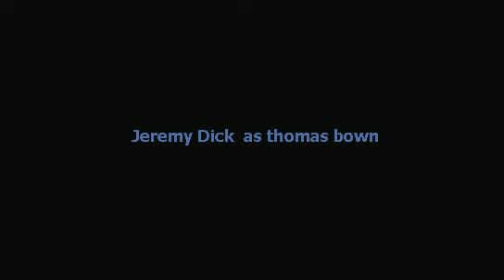Generations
"A movie based on the dispute between Ramza Brave, Tom Bown, and Doughboy, and how they can fix their hatred for eachother."
Directed by Jalal. 2004